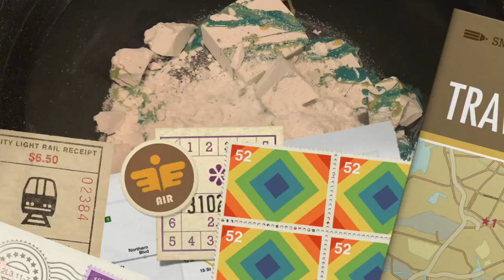ASMR: 8 Block Gym Chalk •Crunchy •Crumble•Sleep Aid• Stress Relief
This Video is  consist of me Crushing Soft Colorful Gymchalk, it will give you the most amazing ASMR tingles, it will allows you to destress and not have anxiety. My video is a great sleep aid, put it on replay, you will be relaxed immediately

Gymchalk • Asmr • Crunchy • Soft • Crush • Colorful •